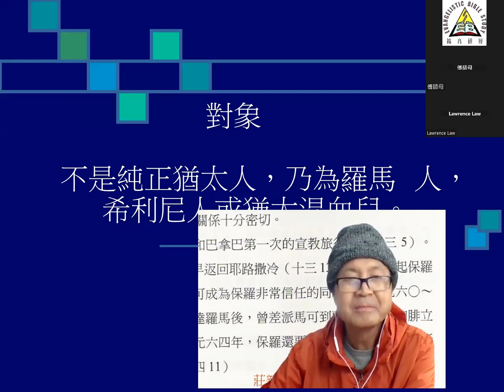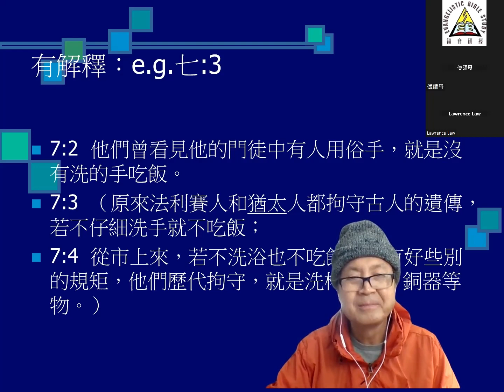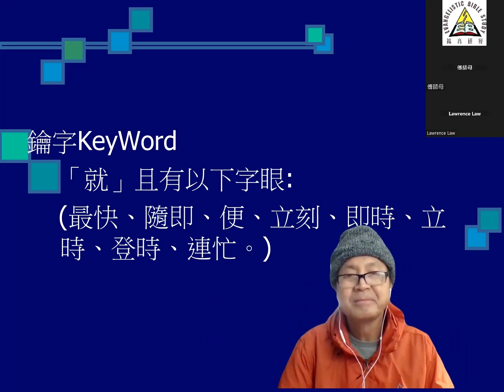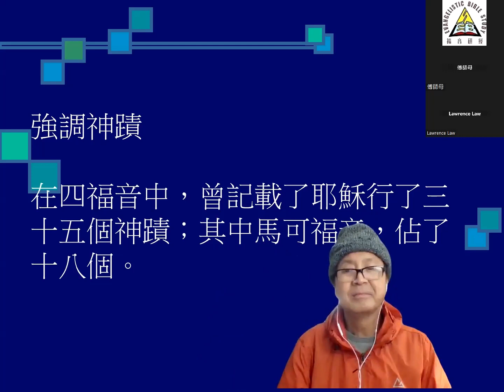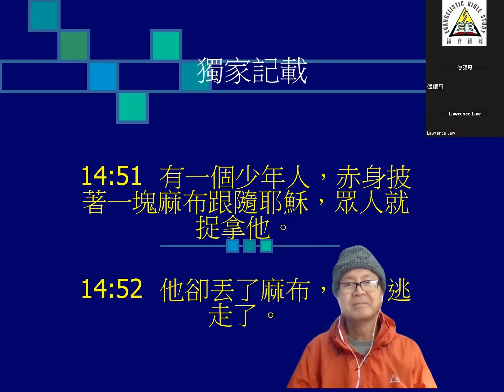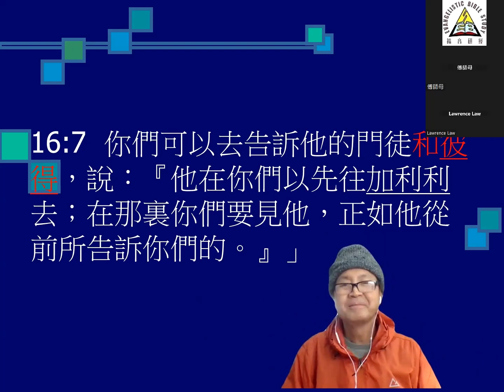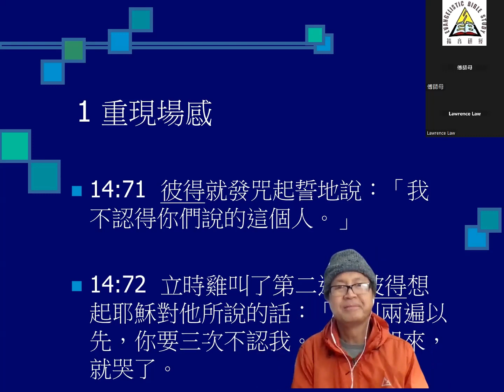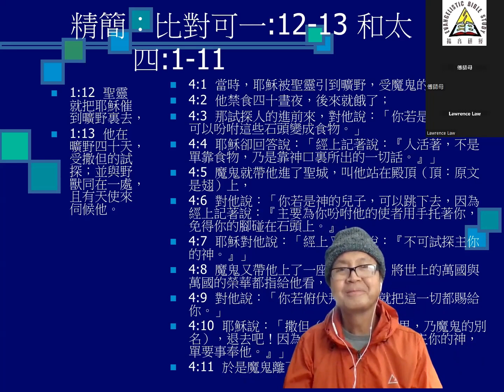國語｜馬可福音 精華導讀 解讀經文特點 四福音快速涉獵查經課程 第三課 李錦彬牧師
📔2023年新書-靈界透視 / 預言就是已發生的事 / 十架預言真奇妙
📔揭露靈界存在的證據 / 鬼附八大特徵 / 福音研經 / 生命研經

✅Amazon有聲書「預言就是已發生的事」試聽(*點擊左手邊Audible Sample)

✅李錦彬牧師-電子書Amazon Kindle 亞馬遜